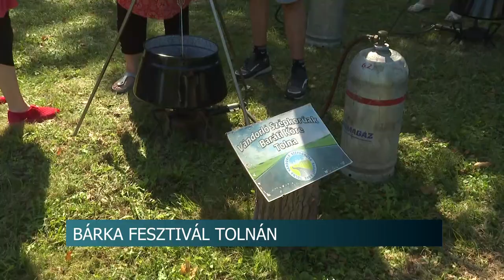Bárka fesztivál Tolnán - mintegy 33 csapat nevezett a halászléfőző versenyre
Idén is nagy sikerrel zárult a Bárka fesztivál, Tolnán az Alta Ripa Szabadidőparkban. Az esemény zsúfolásig telt a hétvégén, ahol több mint 33 bográcsban rotyogott a méltán híres tolnai halászlé.